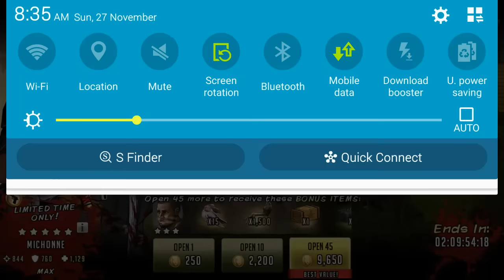The Walking Dead Road to Survival EPIC MICHONE VOMES OUT TO PLAY AFTER 135 OPENS!